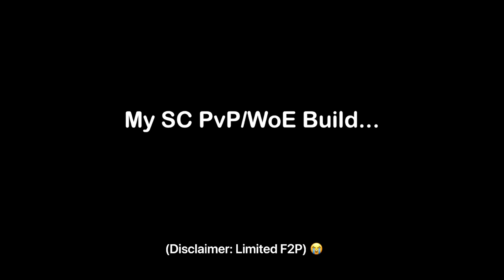My Shadow Chaser PvP/WoE Build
13:49 - You also need to get Mark of Death - Chasedown to prevent players from hiding